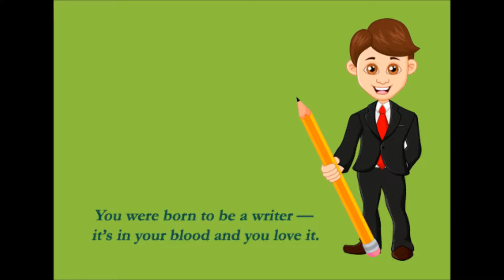Gal Friday Video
Who couldn't use their own "Gal Friday"? Here's how it works: You have some tasks in your writing career that just don't excite you. In fact, they steal you away from the one thing you were born to do -- WRITE! That's where we come in offering a virtual assistant for those tasks that you just don't want to do or don't have time to do. From creating content to editing to just copy-and-pasting to your many online marketing locations, we can help be that extra set of eyes on a manuscript or fingers on a keyboard that helps you get the job done. Pricing for these services varies depending upon client needs.